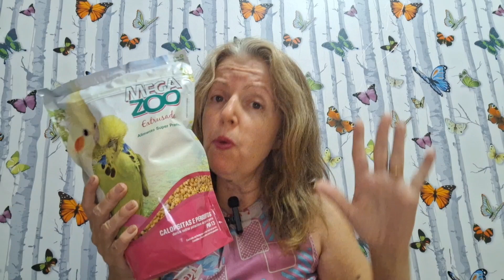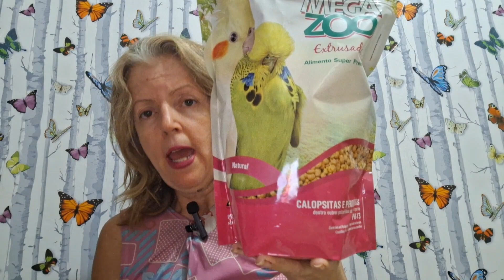Ração extrusada. Vale pagar tão caro?